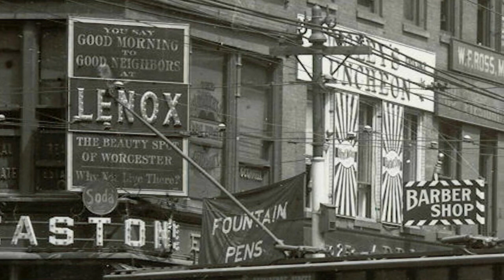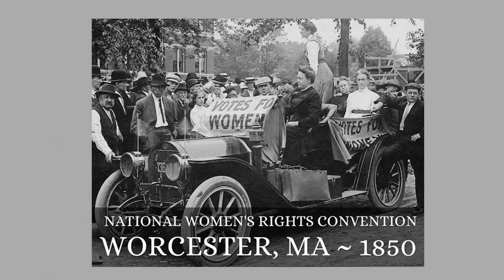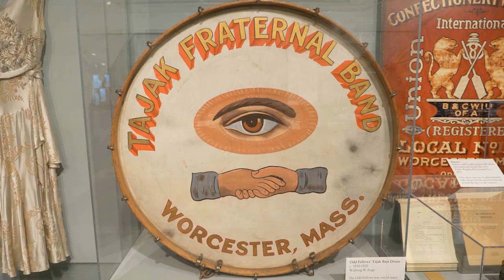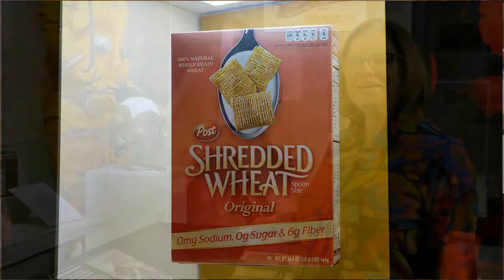Becoming a City of Industry and Innovation with Paula Police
Video #7 Paula Police narrates Becoming a City of Industry and Innovation.
The canal along the Blackstone River was first suggested in 1796 by John Brown of Providence, Rhode Island. Efforts to construct the canal were thwarted by Boston merchants. Finally in 1823, the Rhode Island and Massachusetts legislatures approved the project and the Blackstone Canal Company was formed in 1825. The canal, 45 miles long from Worcester to Providence, was completed in 1828. It initially prospered, though there were issues of low water levels and winter freezes. In 1835, the railroad from Boston to Worcester was completed and the canal’s use declined. Freight continued to be carried on the canal until 1848.